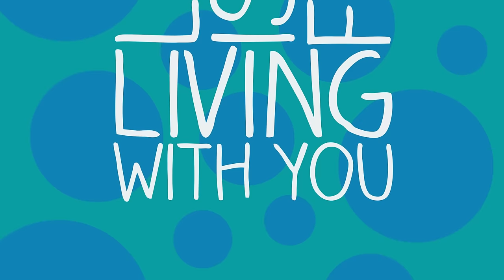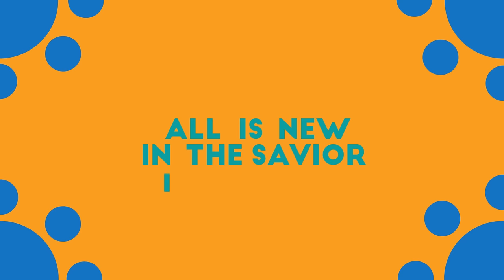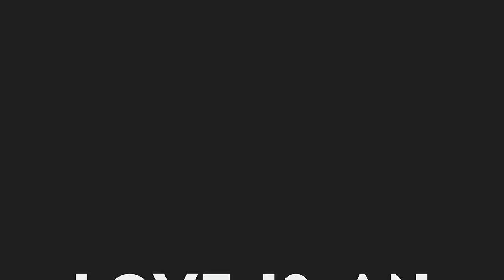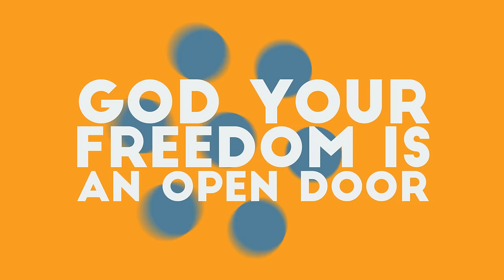Hillsong Young & Free - This is Living (Lyric Video) (HD)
Be Sure to purchase "This is Living" by Hillsong Young & Free. It is from the album "This is Living - EP"

Freelance

We do freelance work!
If interested, let's work together.

Social

Mission

ChristianLyric101 is a fan made lyrics channel. If